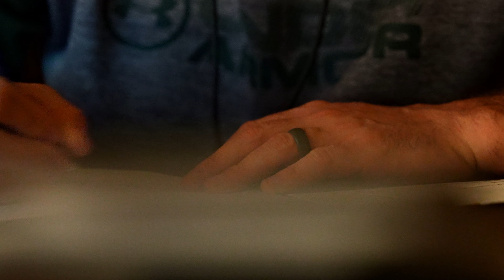Latitude Film Festival Submission | "Southern Hospitality" | MobileHuntersExpo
Thank you to The Mobile Hunters Expo and Latitude Outdoors for the opportunity to submit this memory to the film festival. I was honored to be featured as a final selection and played live at the event. It was certainly a great memory!